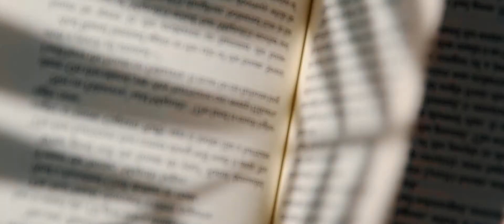Time Stands Still | The Nautilus Maldives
At our ultra-luxury Maldives private island resort, we believe that the greatest luxury is the freedom to simply be. Free from schedules, demands and hurry.

Imagine a world beyond the bounds of time, routines and schedules. Where there are no clocks, no opening or closing times, and every moment is fluid. Where you eat when you’re hungry, nap when you feel like it, and drift along according to your whims.

A celebration of the individual spirit, The Nautilus offers liberation. Freedom unconditional. Space to share, to meet, to be yourself and shape your own personal journey. Because in the end, it’s these simple, elemental pleasures – that ability to simply be – that form the greatest luxury of all.

Discover a world where time stands still. And discover yourself ~